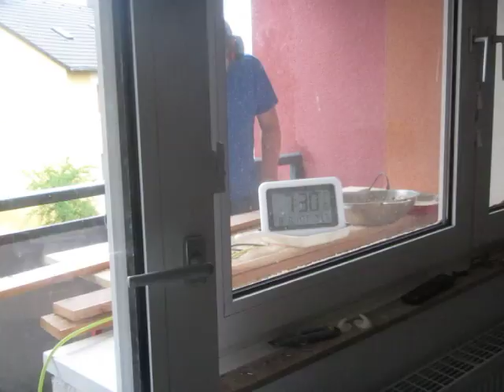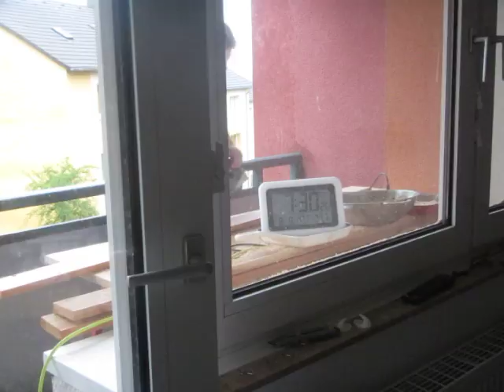women and eggs building the studio 015